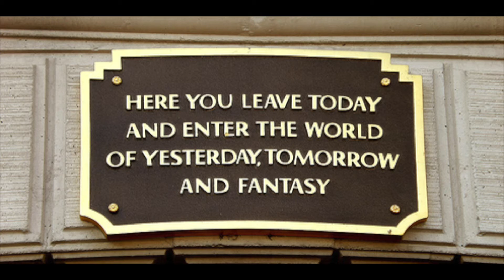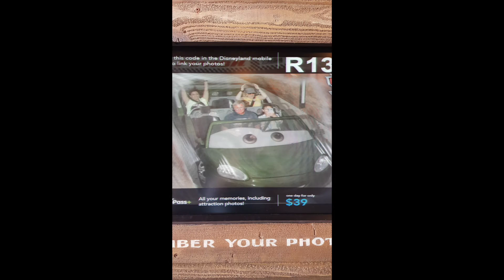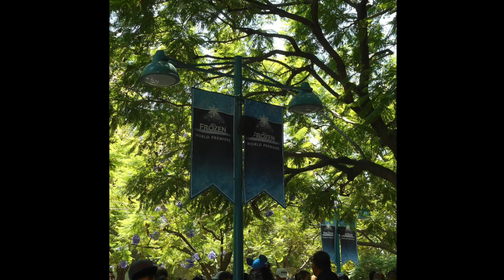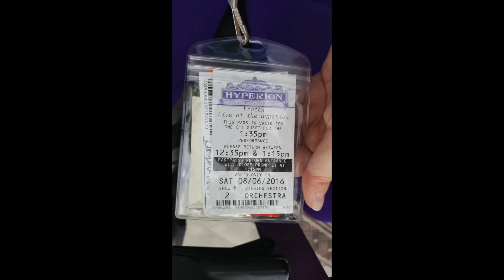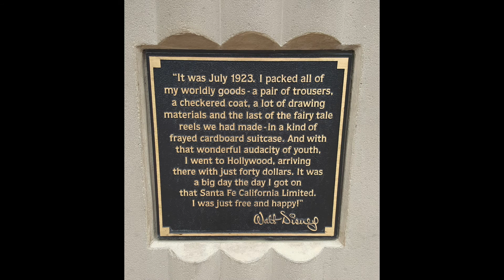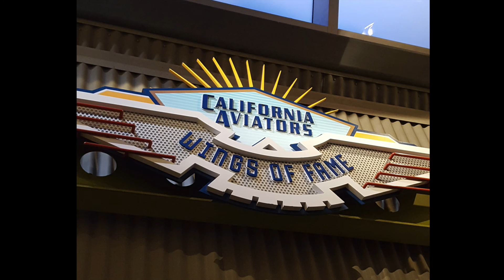Disneyland 2016 Video of Photos